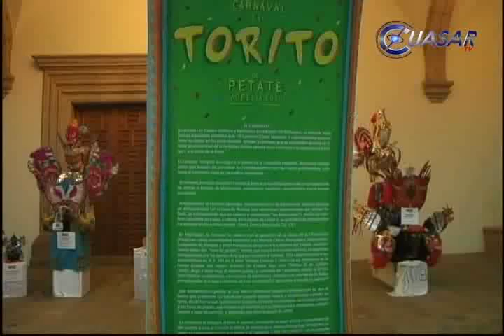Abre colorida exposición del Torito de Petate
Con el propósito de preservar y fortalecer las tradiciones populares en Morelia, fue inaugurada la Exposición de Toritos de Petate 2014, en el patio principal del Centro Cultural Clavijero...